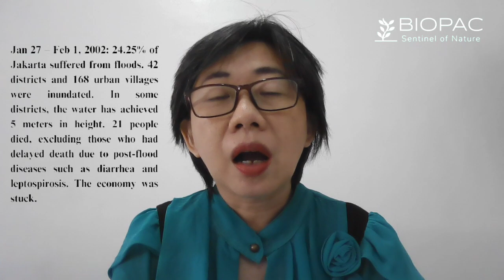Video Green Changemaker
The motivation and story why we established Biopac.id.